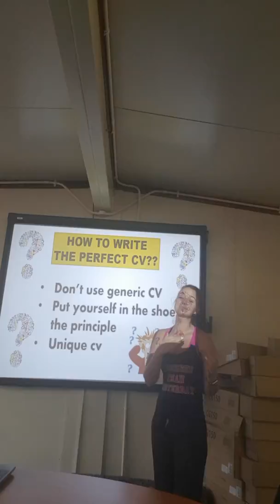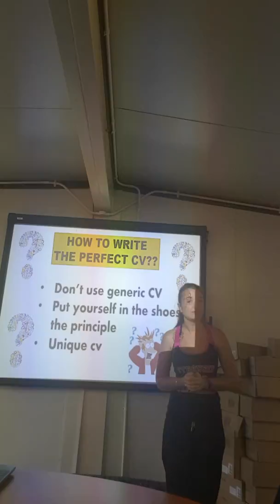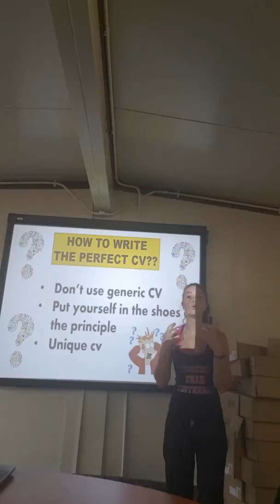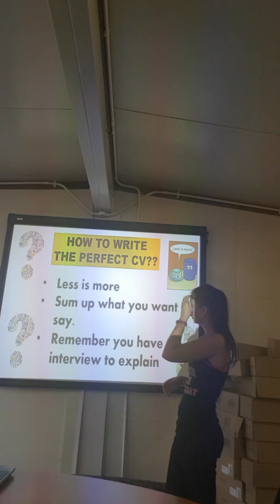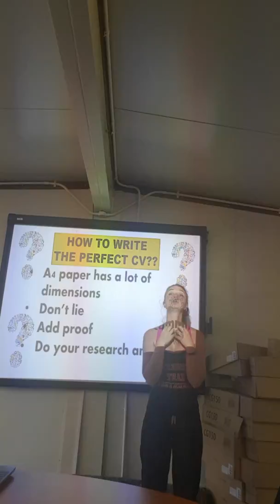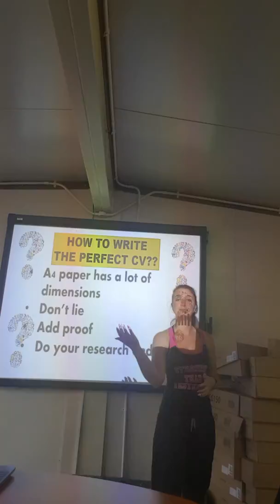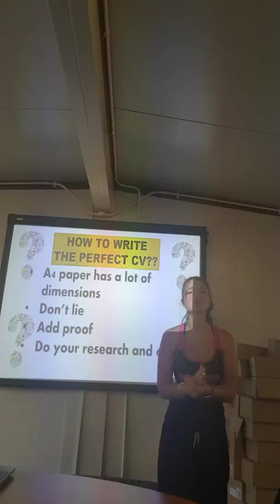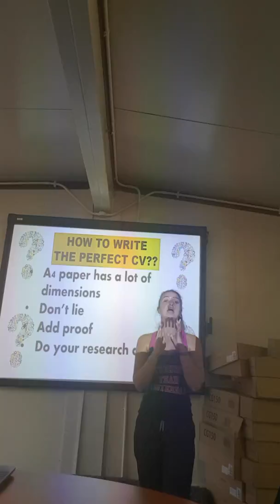How to set up your CV and prepare for interviewa